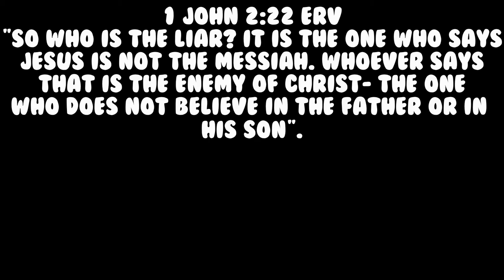Lost All RESPECT For JAY Z | JAY Z SAYS THAT "CHRISTIANS ARE HYPOCRITES" | TRUTH ABOUT JAY Z !!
Today I reacted to a video from Ruslan KD about the truth about jay z and Christians"